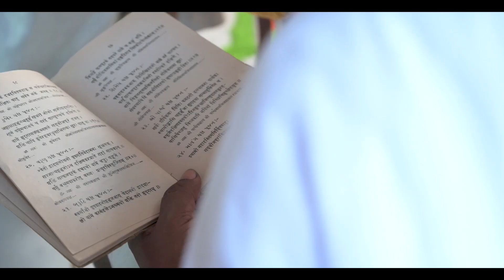Bruhad Nandavrat pujan ||Arhad Mahapujan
nishra : gacchadhipati p.pu aacharya shri rajshekharsurishwarji m.s